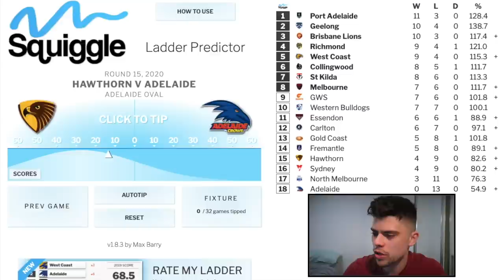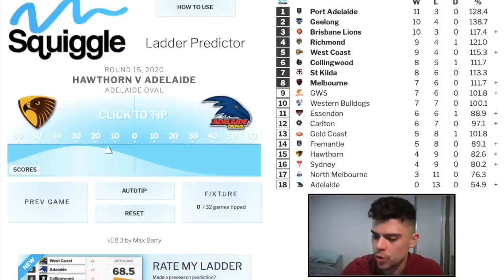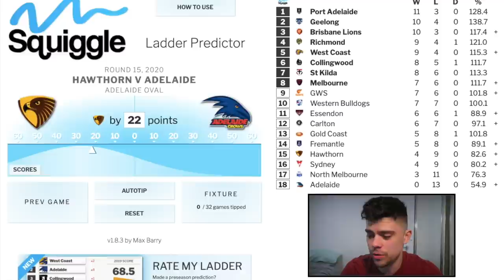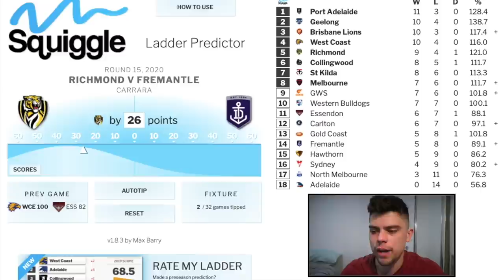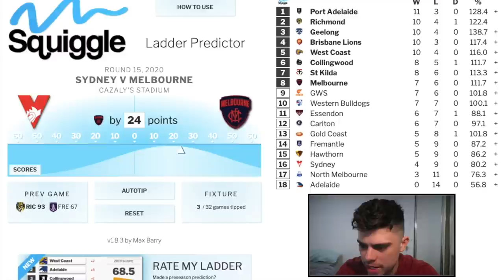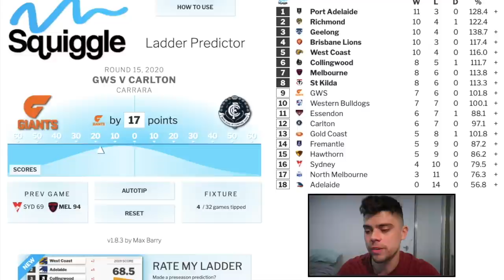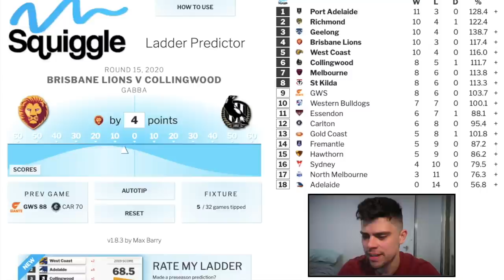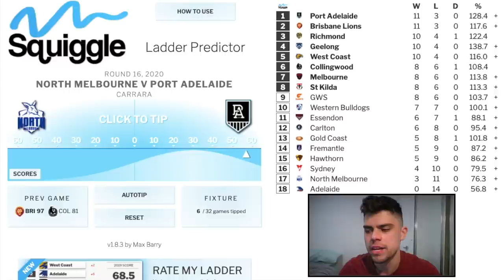AFL Round 15 Predictions (2020)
Round 15 of the 2020 AFL Season is here and Jesse's here to give you his tips.